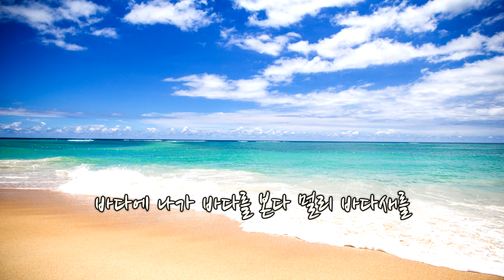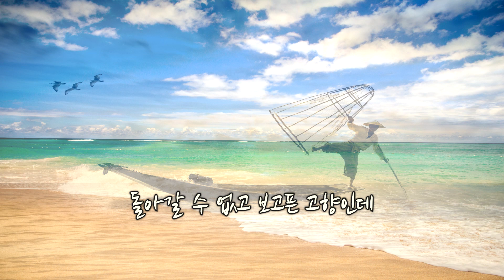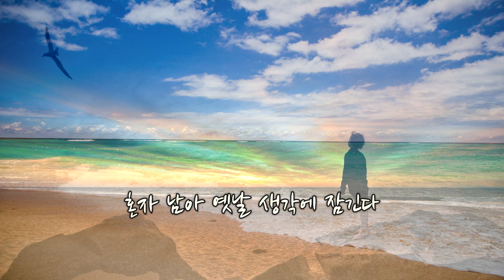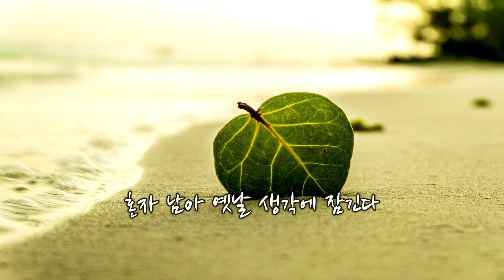“바다새” 정순영 작시, 작곡 - 바리톤 김승수, 피아노 강성진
“바다새”
정순영 작시, 작곡
바리톤 김승수, 피아노 강성진

바다에 나가 바다를 본다 멀리 바다새를
넓은 하늘을 한 몸에 감싸듯 날아가는 새야
넓은 백사장 끝까지 낭만이 지나간 그 자리
바다새 날아서 내 고향 내음새 풍겨본다
돌아갈 수 없고 보고픈 고향인데
혼자 남아 옛날 생각에 잠긴다